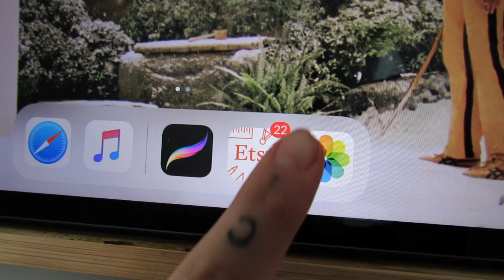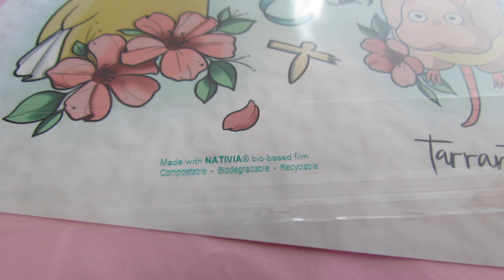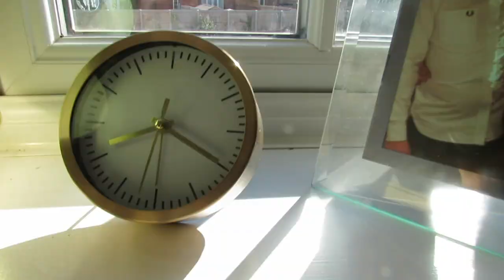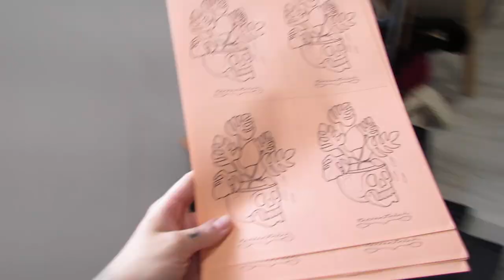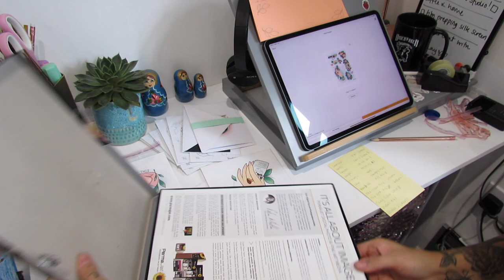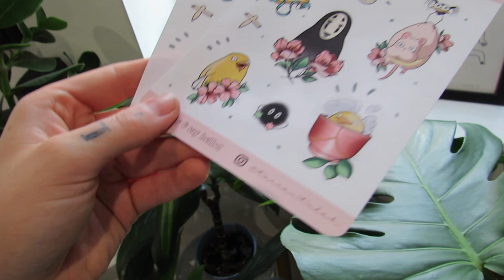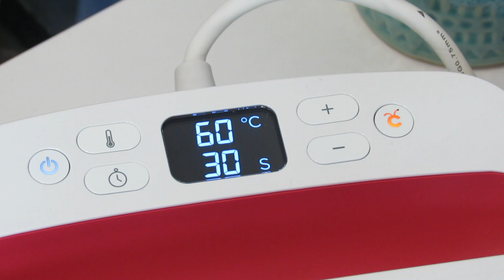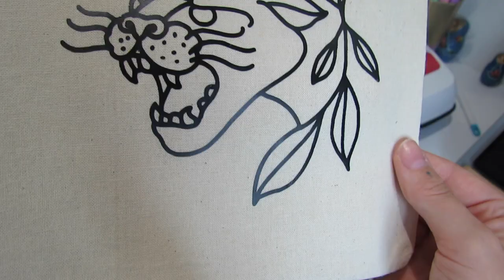Studio Vlog II - Etsy Orders & Unboxing the Cricut Heat Press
This week, I’m packing Etsy orders and I finally get a Cricut Heat Press!

printer paper - PermaJet Matte Plus 240✨
printer - Canon iP8750✨